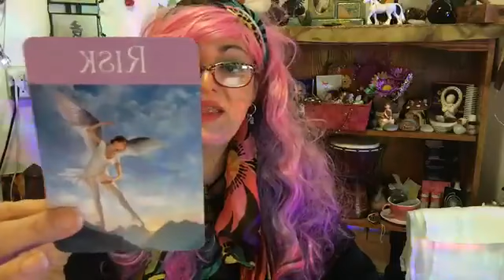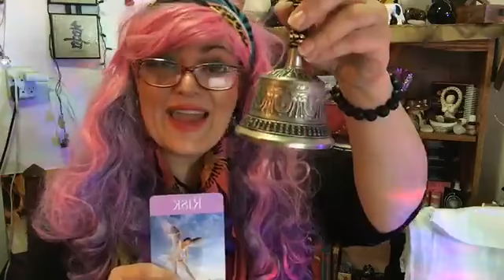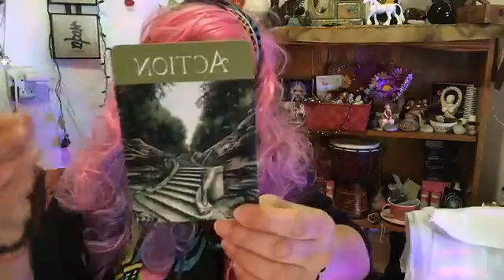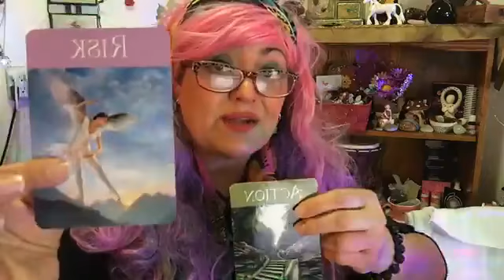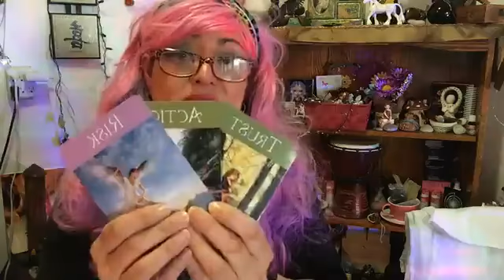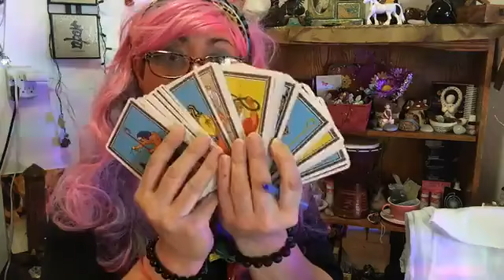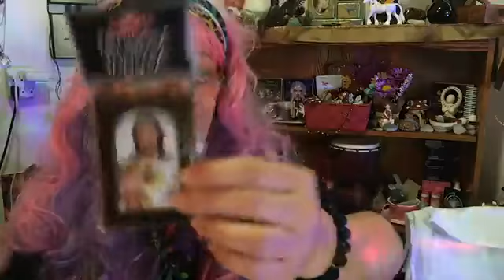DIVINE FAIRIES AND ANGELS ADVICE WITH DYANE #64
Love , honour and respect!!

Find out more about the Magic class were you will Empower ,Know Thyself and shine your magic

Joiun the class, wake up your inner Magic. and Empower thyself, and know Thyself

GET A FREE FAST MONEY SPELL YAY!!

When you click on one of this links you will also get great information and the Fast Money Spell enjoy

AND
FREE PDF ON WHAT IS DNA ACTIVATION

If you like to join the Magic class and unleash your power you are wellcome to join us in this amazing journey

Blessings and Healing Powerful Meditation, If you like to receive blessings

If you like a personal card Reading, healing, Aura Cleansing and Protection, cut cord, Divine Sacred Rituals to manifest, bells, crystal, and more visit

From now on, I am dedicating portion of what I make from my services, or sales on my store to help others. and if you guys also donate I will add to it as well. ❤ ❤ ❤ ❤
If you like to make a donation this is my link, what ever goes here, will be for good cause donations. remember we need to help each other. and I am all about helping as many as I can.

his children have not food and no clothing and no phone to be able to ask for help from us, your donation will buy them food, clothing and more.

PLEASE SHARE, AS WHEN YOU SHARE YOUR NAME GOES IN THE LIST TO BE PICK FOR A FREE READ.

THIS OFFER IS ONLY DURING THE SHOW, IF YOU. LIKE TO PRE-PAY FIRST PAY I WILL PICK YOU FIRT.

By contacting Divine inner love healings and Tarot and Oracles card Reading to use any of the services offered, you have agreed to and state that you have fully read and understand that all information is subject to the service interpretation.
We will not be held accountable for any interpretations or decisions made by any Clients based on information provided during any Reading. All information and/or advice given to you should not take the place of any medical, legal or financial advice given to you by a qualified professional. We accept no responsibility or liability for the use or misuse of information provided to you. These readings  are done for informational or ENTERTAINMENT use only.